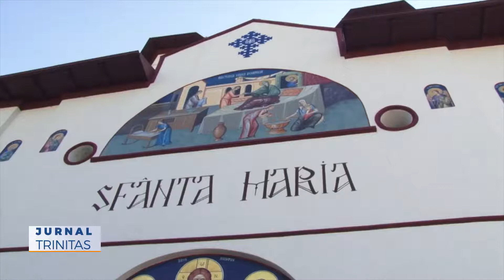Brâul Maicii Domnului, cinstit în vechiul Tomis